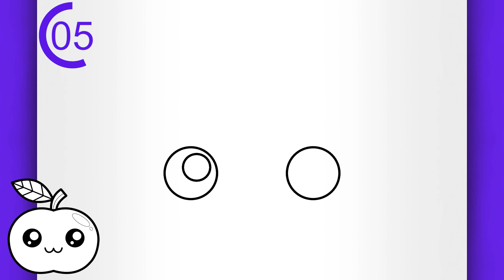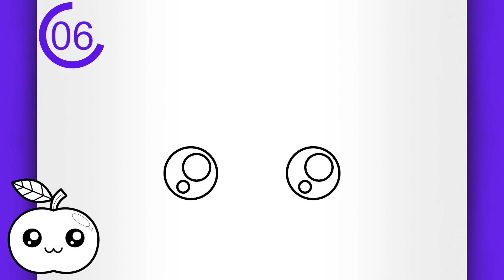TROP FACILE ! DESSIN DE POMME KAWAII POUR DÉBUTANT !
Bienvenue dans un autre tuto de dessin facile pour débutant étape par étape, dans lequel j'utilise un dessin facile à faire pour vous apprendre à comment dessiner une pomme facilement.